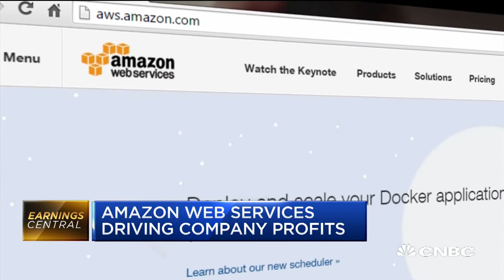Amazon's profit tsunami soars past expectations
CNBC's Courtney Reagan breaks down Amazon's quarterly results as it posted earnings that doubled the Street's expectations with net income 12 times as large as the same quarter last year.